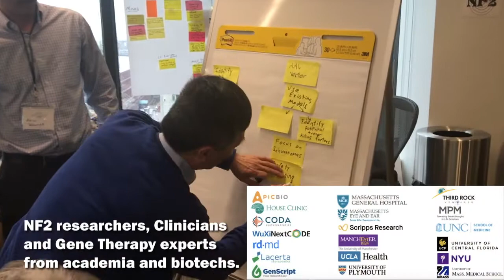NF2 Gene Therapy Consortium 2019 [short]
NF2 BioSolutions, is a 100% volunteer-run, nonprofit organization that effects change through patient advocacy by bringing the smartest minds in various research fields together to find an NF2 treatment or cure.